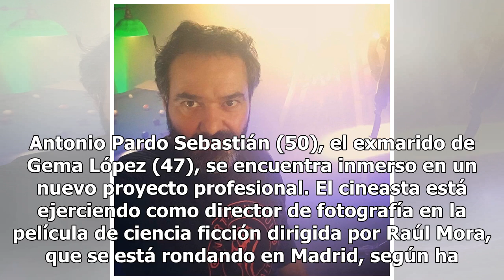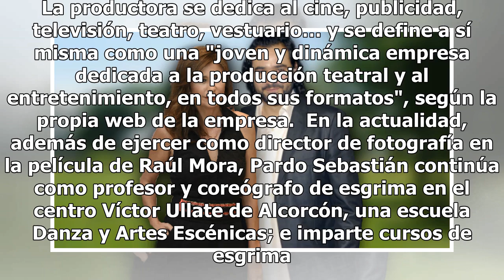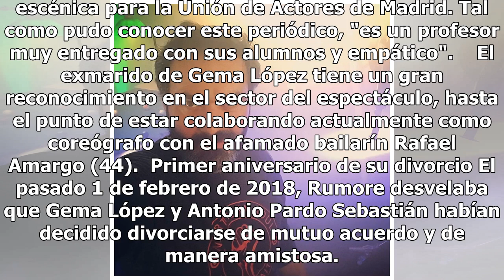El nuevo proyecto del exmarido de Gema López, un año después de su divorcio